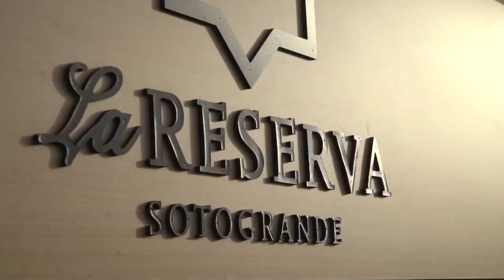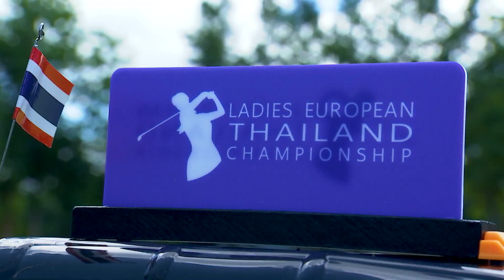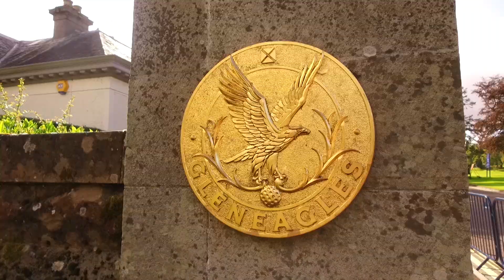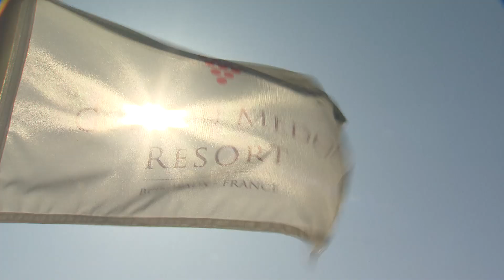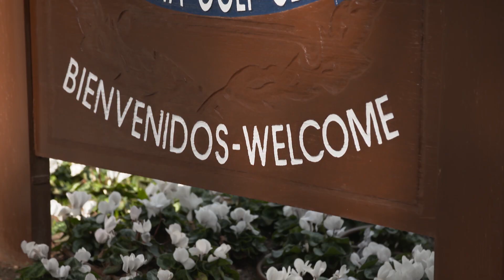Season Review 2019